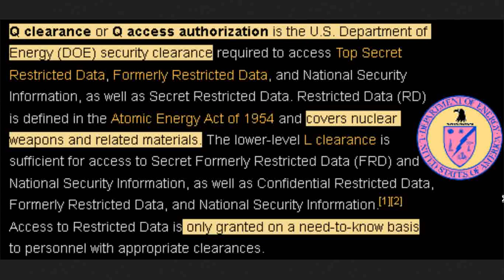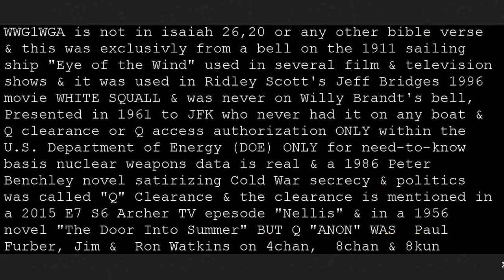WWG1WGA Willy Brandt JFK bible verse Eye Wind WHITE SQUALL bell Ridley Scott Jeff Bridges 1996 1911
Q "ANON" WAS  Paul Furber, Jim &  Ron Watkins on 4chan,  8chan & 8kun vs
Q clearance or Q access authorization ONLY within the U.S. Department of Energy (DOE) ONLY for need-to-know basis nuclear weapons data is real &
a 1986 Peter Benchley novel satirizing Cold War secrecy & politics was called "Q" Clearance
& the clearance is mentioned in a 2015 E7 S6 Archer TV epesode "Nellis" &
in a 1956 novel "The Door Into Summer" &
WWG1WGA was exclusively from a bell on the 1911 sailing ship "Eye of the Wind" used in several film & television shows & it was used in Ridley Scott's Jeff Bridges 1996 movie WHITE SQUALL
WWG1WGA was never on Willy Brandt's bell, Presented in 1961 to JFK who
never had it on any boat  & it is not in isaiah 26,20 or any other bible verse

my work is transformative in nature as criticism so some usage of the original is required but
uses no more of the original than is necessary & this has no negative affect on the market for
the original work its self & my work is protected speech as outlined by the 1st amendment to

the uploader of this video is NOT the website, service, or app operator & thus
lacks the ABILITY to collect, use, or disclose ANYONE'S personal information
& has a general mixed audience that is specifically EXEMPTED under COPPA .
fear, ignorance & anger are the 3 horsemen of the apocalypse, don't be #4!